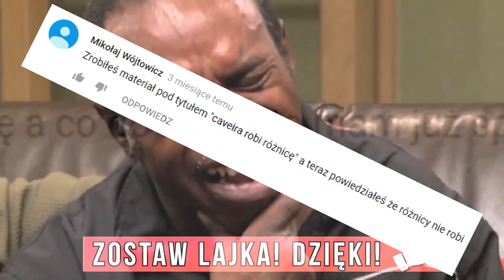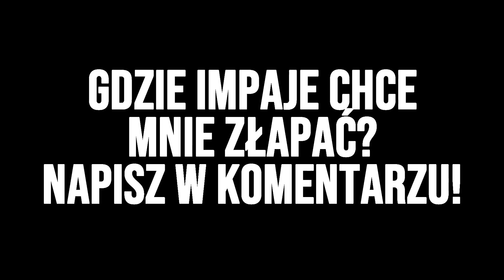CAVEIRA - NAJLEPSZY OPERATOR RAINBOW SIX SIEGE 🤡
Tak, zdecydowanie. Caveira to najlepszy Operator w Rainbow Six Siege. Kropka.

Na czym gram? Sprawdź tutaj
Słuchawki - HyperX Cloud Alpha
Klawiatura - HyperX Alloy Elite RGB
Mysz - Pulsefire Surge
Podkładka - HyperX Fury XL